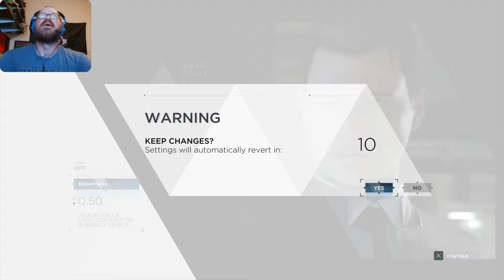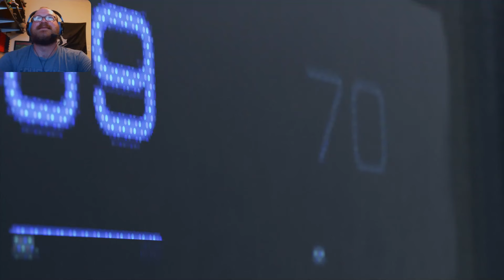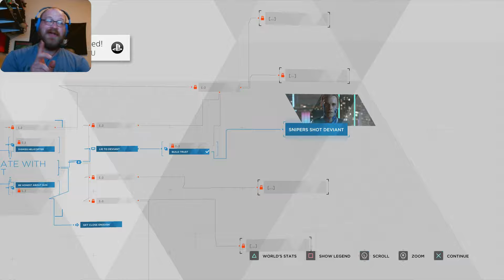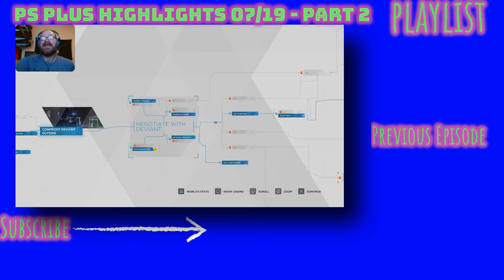CITY IS ALIVE! // PSPlus Highlight July 2019 #2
The second game is the much anticipated title from Quantic Dream, Detroit: Become Human.  so yeaah get it!